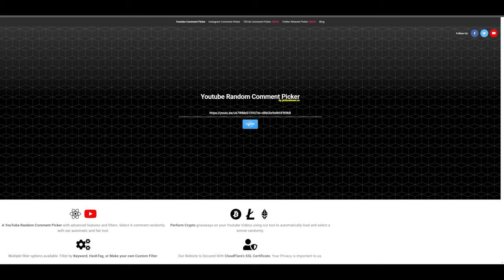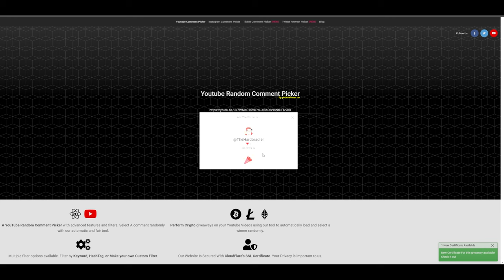Giveaway Auflösung Premium Rod Pod & Danke für Eure Vorschläge | Russian Fishing 4 | Deutsch | UwF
Russian Fishing 4 | Herzlichen Glückwunsch an TheHardbadler und viel Spaß mit dem Rod Pod und vielen Dank an RF4 für die Bereitstellung. Viel Spaß euer UnderwaterFrank und Petri Heil.